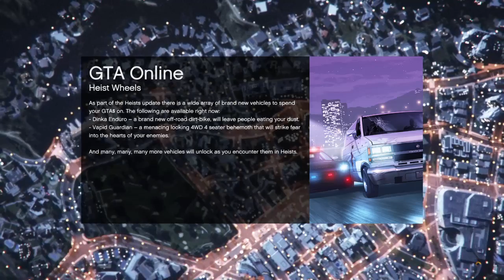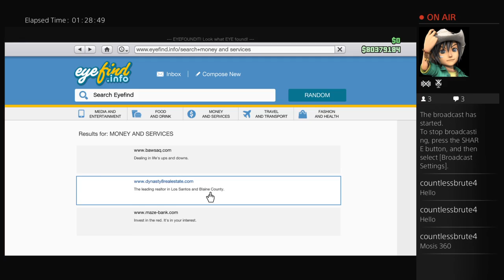GTA online - Madness! 170 - Heist (Pacific Standard) Replay E1/Countless